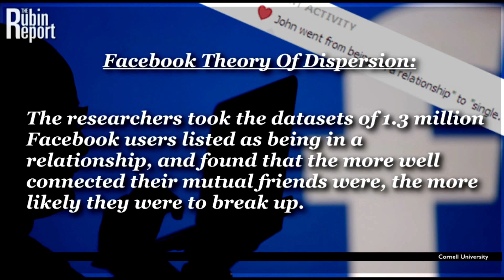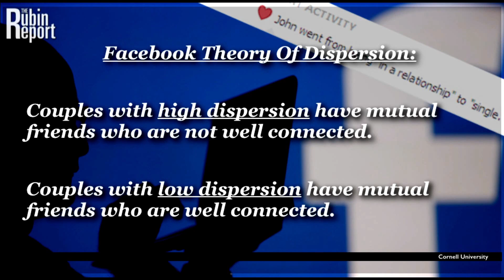Facebook Knows If You're Going To Break Up | The Rubin Report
Researchers at Cornell University have figured out that Facebook can predict whether you and your partner will break up.

The Facebook theory of dispersion suggests that if you and your partner share the same social circle on Facebook (low dispersion), you're less likely to have your own lives and therefore the relationship is more likely to implode.

Do you think there is validity in this study? How will Facebook use this information to their advantage?

Host:
Dave Rubin: @RubinReport

Guests:
Cara Santa Maria: @CaraSantaMaria
Dylan Brody: @dylanbrody